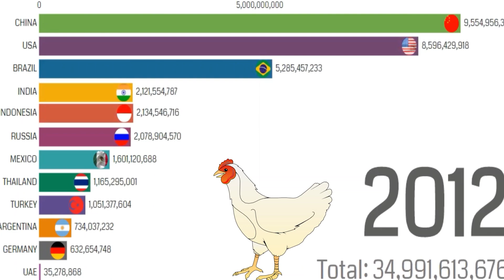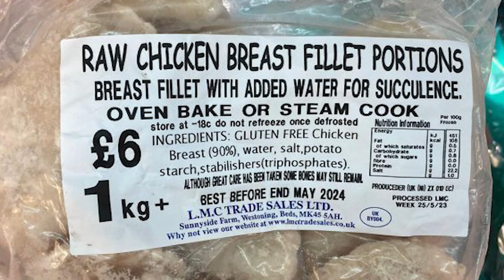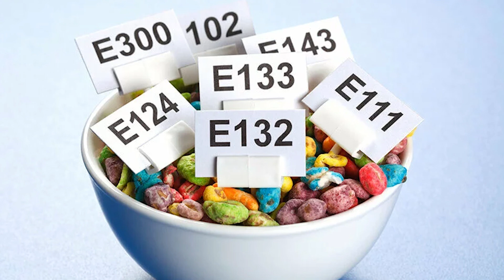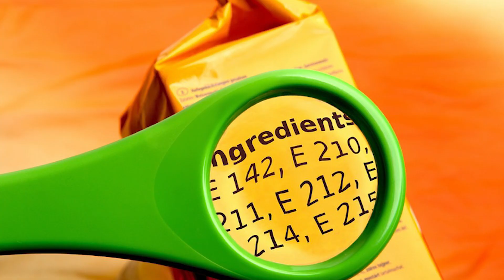Does Our Chicken Consist Of 30 Percent Added Water ?!?!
FOODFACTS- AND THEORIES  4 YOU
Shockingly, what you're enjoying might be only 70 percent actual chicken. But what's the story behind the chicken breast you pick up from the local supermarket? Is it, too, treated with water? In this eye-opening video, we'll unravel the intriguing tale of why water finds its way into our meat, the methods used for this process, and ways for you to identify it.

About FoodFact 4U
🎥 Videos about food, facts and theories
🎨 Written, voiced and produced by FoodFact 4U